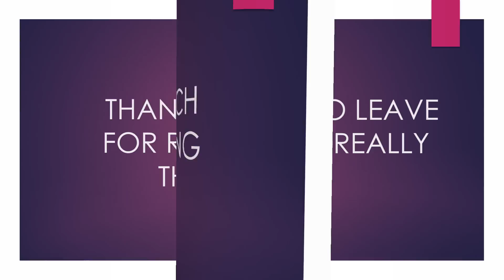Love Eyatandikira Kukasaawe: HAD I KNOWN / PART 2